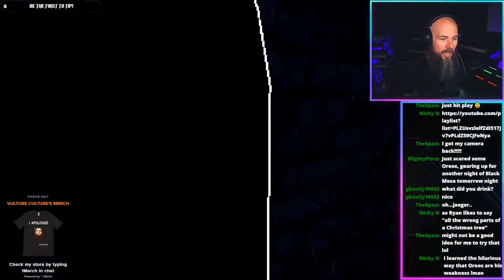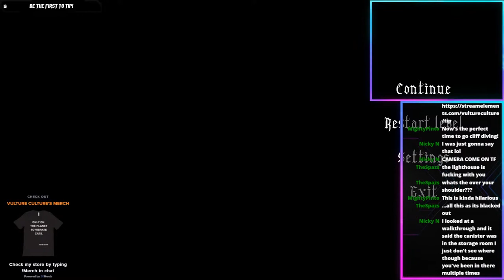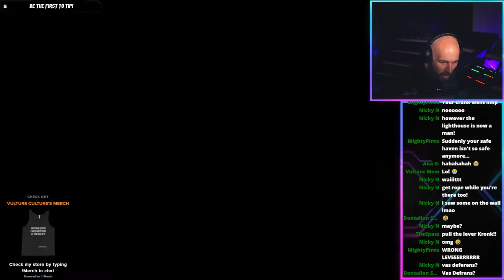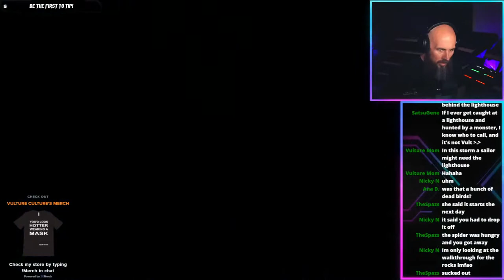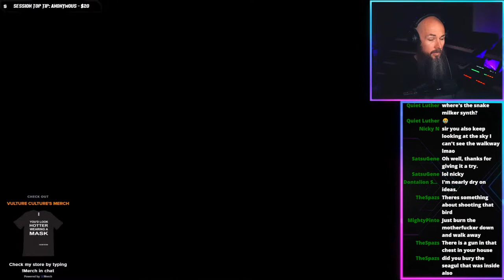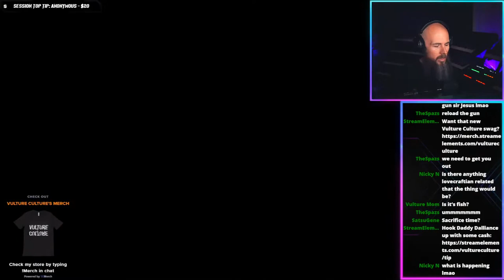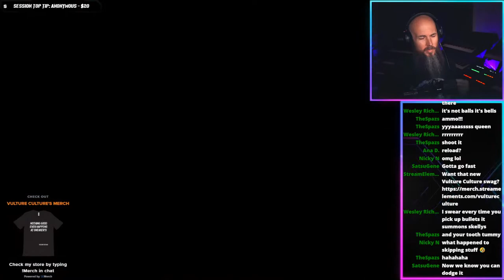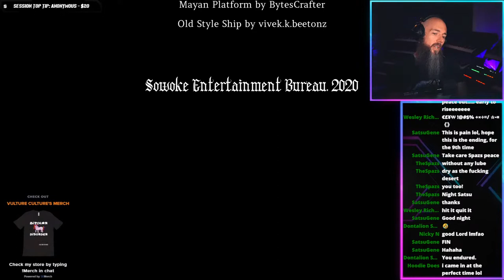PS1 INDIE HORROR: No One Lives Under The Lighthouse (SCUM Night)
No One Lives Under The Lighthouse is a PS1 era horror game that looks absolutely awesome. The atmosphere is so thick and unnerving, and I can't wait to unlock the secrets of this game.
Invite friends who like Indie Horror Games 🖤